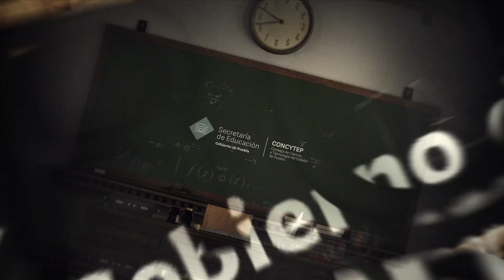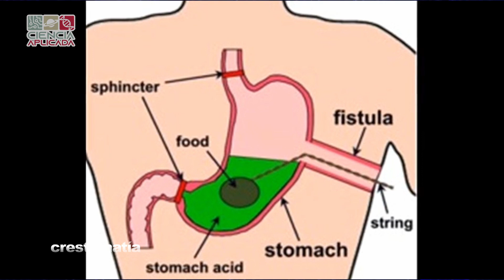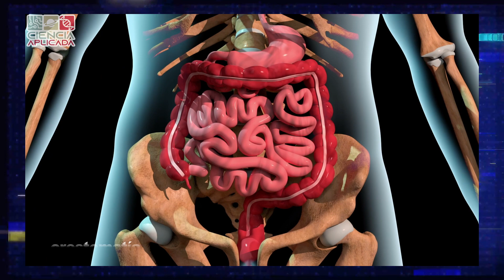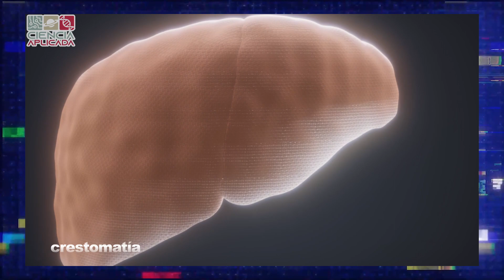Ciencia Aplicada - HISTORIA DESMITIFICADA - 1/3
En ‘Puebla Científica’, Germán Díaz nos cuenta sobre el libro “Experimentos y observaciones del jugo gástrico y el funcionamiento de la digestión” de William Beaumont, un médico del ejército estadounidense quien usó a  Alexis St. Martin como laboratorio vivo para estudiar el sistema digestivo.